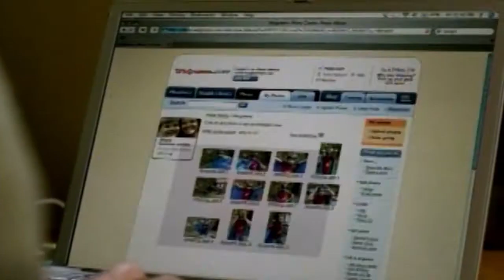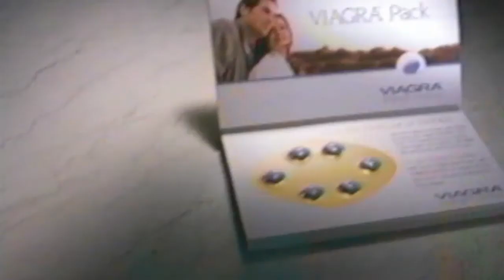VINCE DUVALL - COMMERCIAL REEL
Geico, Aleve, John Deere, Campbell's Soup, GMC, Northern Trust, Miller Beer, Walgreens, Advil, Stouffers, Kay Jewelers, Viagra